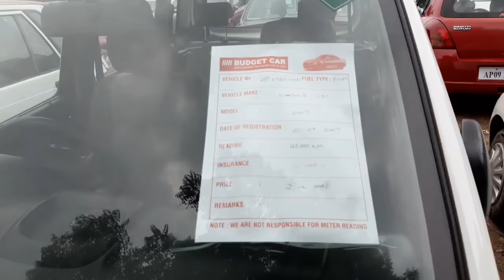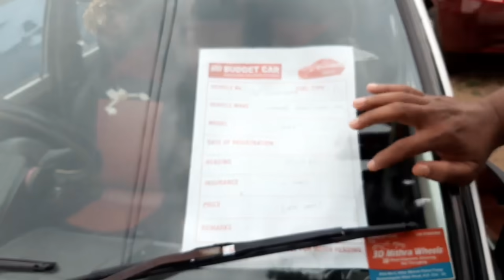సెకండ్ హాండ్ కార్లు మరియు వాటి ధరలు మీ బడ్జెట్ కార్ మాదాపూర్ lo